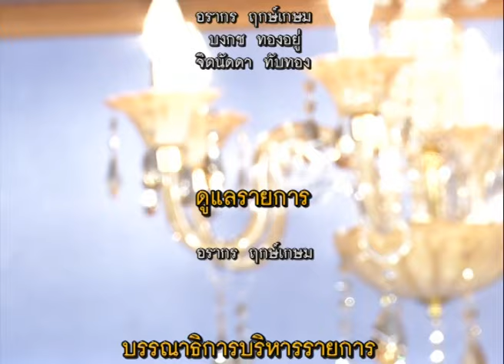เสรีดราม่า 11 ต.ค. 58 ช่วงที่ 4 ตอบทุกคำถามเรื่องดราม่า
เสรีดราม่า 11 ต.ค. 58
ช่วงที่ 4 ตอบทุกคำถามเรื่องดราม่า

ทางช่อง super บันเทิง  ทรูวิชั่น 71 และ 48